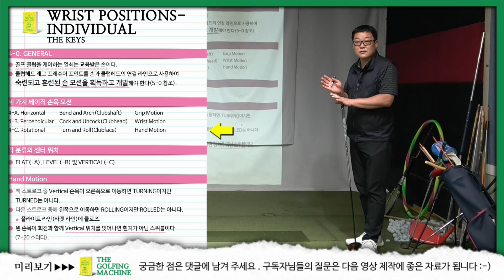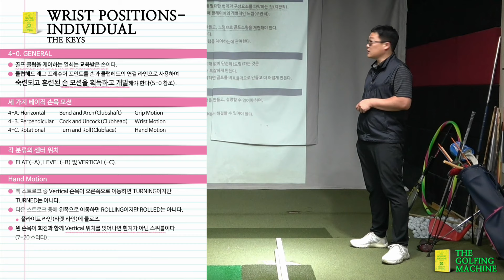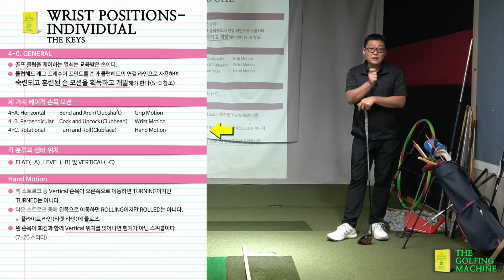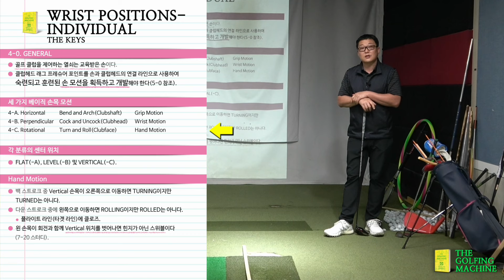[골핑머신] 교육받은 손이 골프 스윙에 컨트롤 타워 역할을 해야 한다